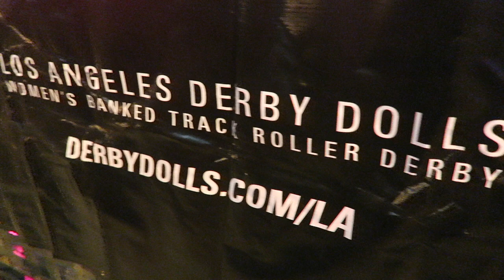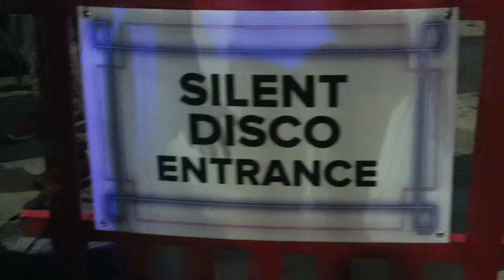Night on Broadway | 2018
A night in Los Angeles with 10 city blocks filled with music, entertainment, arts, culture, and food. This is an annual celebration of council member, José Huizar’s Bringing Back Broadway.

I post adventure vlogs, as well as reptile-specific vlogs!